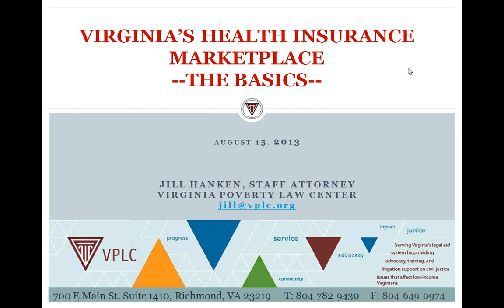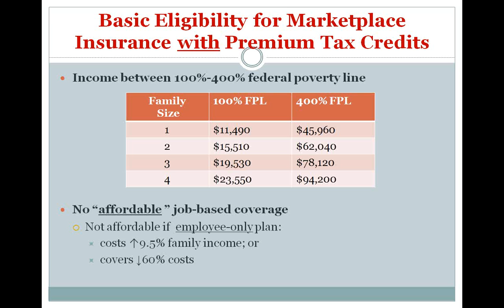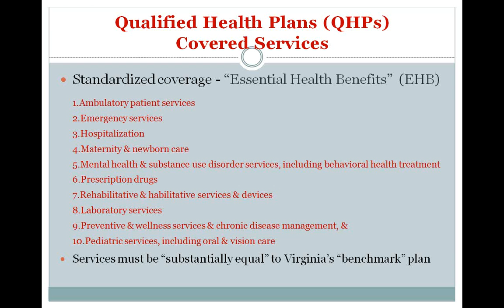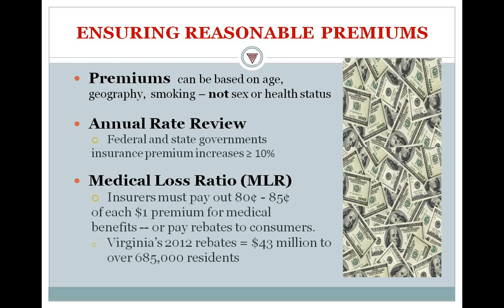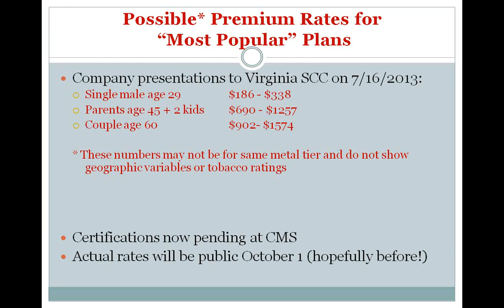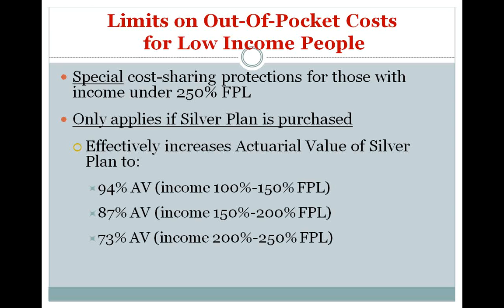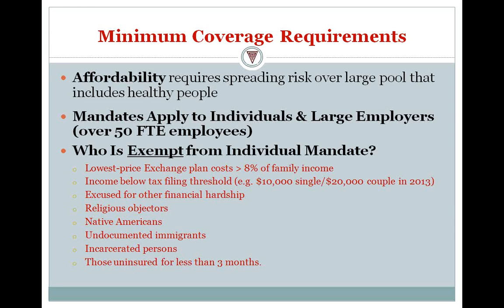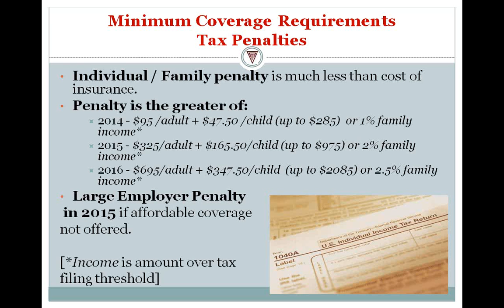Virginia's Health Insurance Marketplace -The Basics (Aug 15 2013)